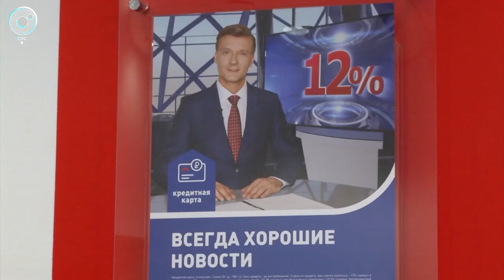Банковский сектор стал щедрее на кредиты. По данным экспертов, растут суммы самих заимствований